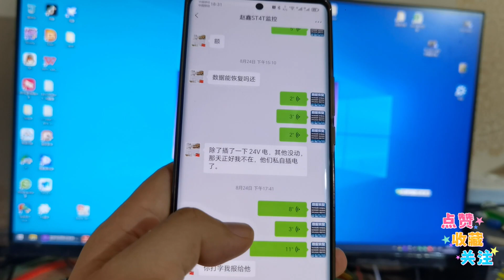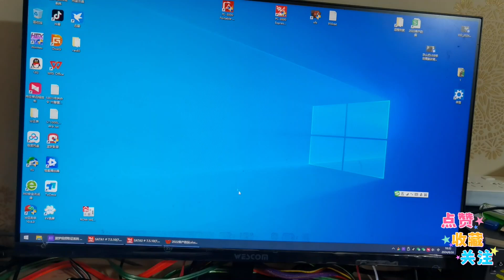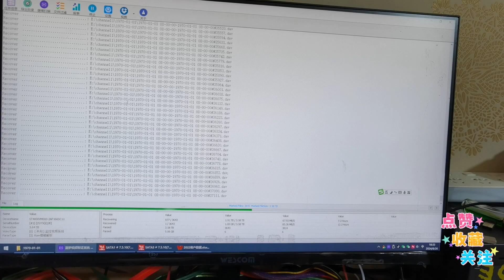监控录像不见了？试试数据恢复，或许还有救！硬盘开盘数据恢复